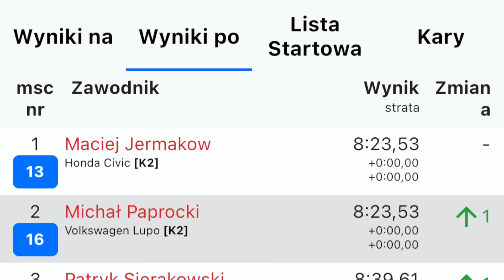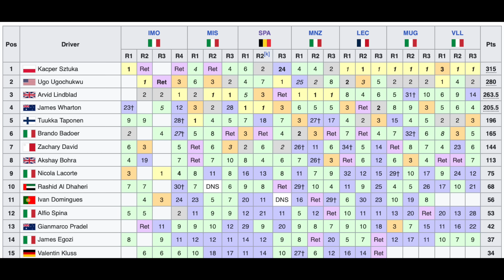Verstappen i telefon z Ferrari. Helmut Marko na wylocie? Wielki Kacper Sztuka | Ósmy bieg #323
10% zniżki na wynajem samochodu z kodem: 8BIEG - zapraszam tutaj!

00:00 Wstęp
0:27 TOR SŁOMCZYN
1:12 Co dalej u Sztuki?
3:12 Simracing zaproszenie
4:51 Hamilton z większą karą?
5:57 Stroll z decyzją FIA
6:33 Sprawa Massy
7:04 Dalsze losy Spa
7:24 Helmut Marko na wylocie?
9:39 Perez vs Redit
10:43 McLaren z ciekawą innowacją
11:48 Verstappen i telefon z Ferrari